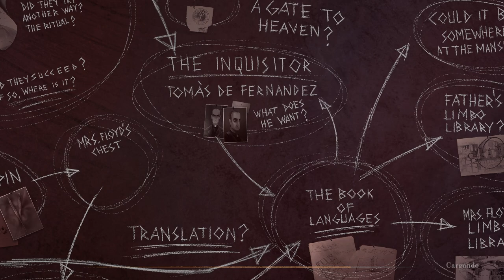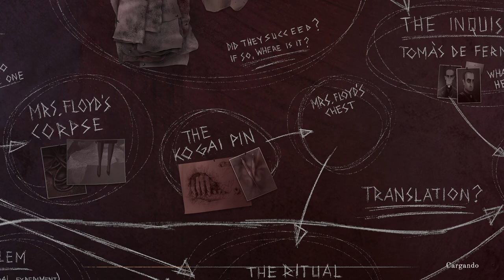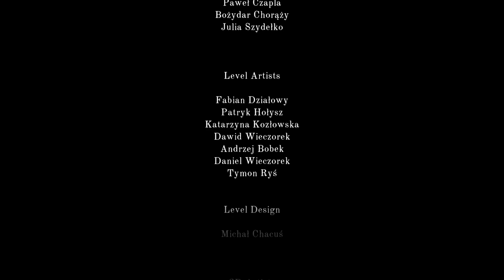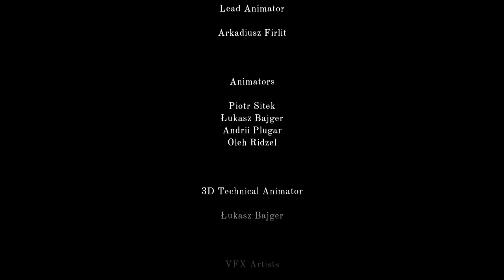The Last Case of Benedict Fox - cap.9 - Final - Hijo y hermano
Abominable.